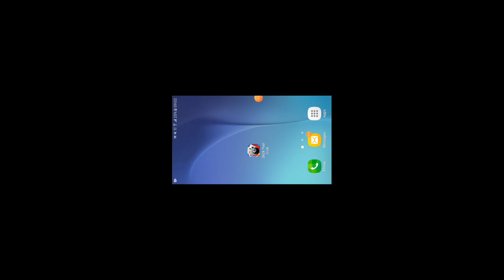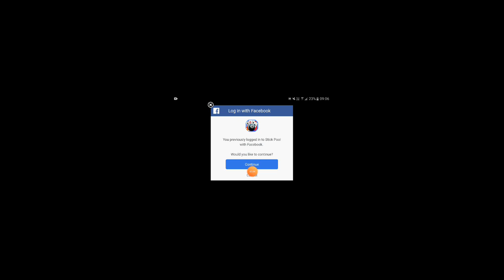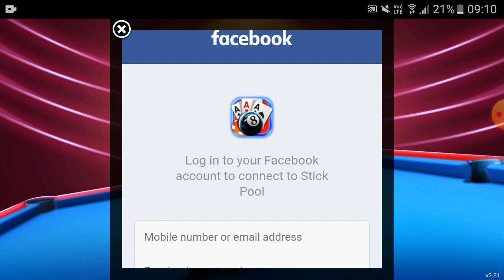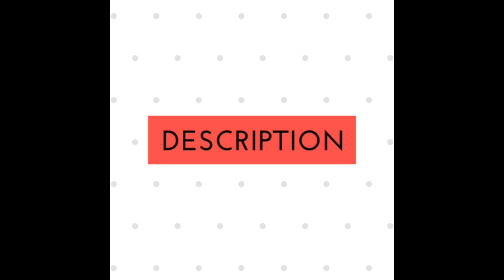Stick Pool Club: How to earn money From Stick pool Club in 2020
Hello everyone today i share a video about how to use stick pool club game and earn real money by using pool bets by our opponents and earn max time wining and earn money.

Here i make a video and put all specification in this video to use how to grow and how to earn money by stick pool club app earn real money.

Here, in this application have more fun and more games to play in your opponent and earn more money by real cash paytm earn money, if you are interested then download this app i share a link below down.

IF you earn real paytm cash then you can vijit top 5 video here and earn paytm cash.